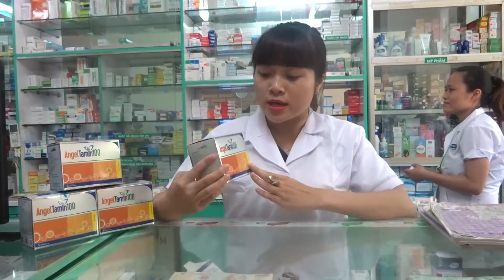Tư vấn sử dụng sản phẩm Angel Tamin 100 tại nhà thuốc Phúc Hải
Tư vấn sử dụng sản phẩm Angel Tamin 100 tại nhà thuốc Phúc Hải, Hà Nội